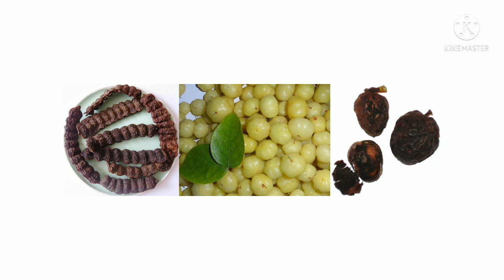आयुर्वेद देता दमकते बाल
Hello Everyone,

In this video I have discused few very effective  domestic techniciques for healthy shiny hairs.
But for getting optimum benefits via them one should use these tips as a routine.

THANKSFORWATCHING...